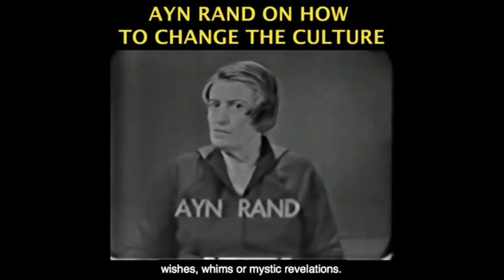Christianity's 7 Deadly Sins Are All Rooted in THIS...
Become a monthly contributor This video was created by Christian Jackson.  Taken from YBS: The 7 Deadly Sins! Or, Are They? Streamed live December 17, 2020